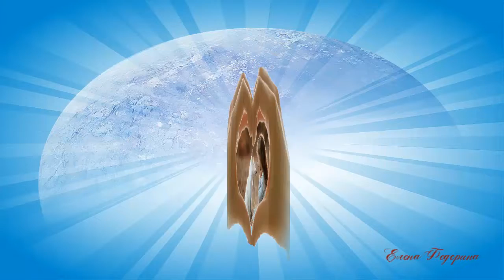Добру откроются сердца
Автор фильма
Использованные материалы: